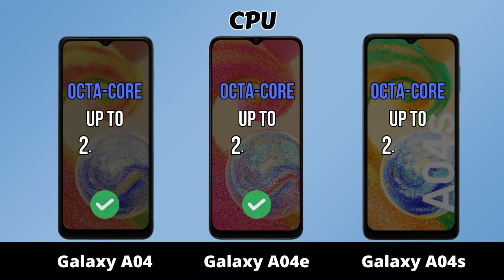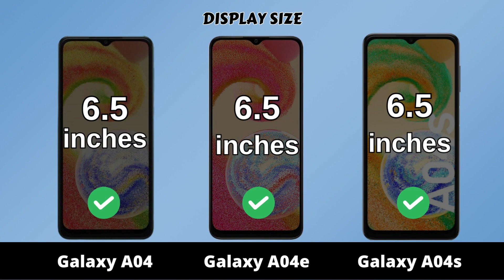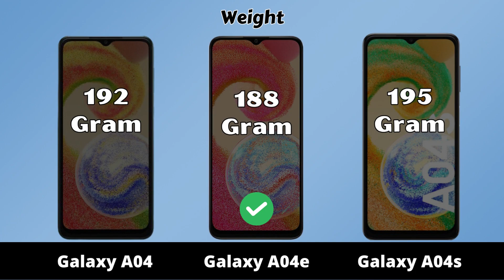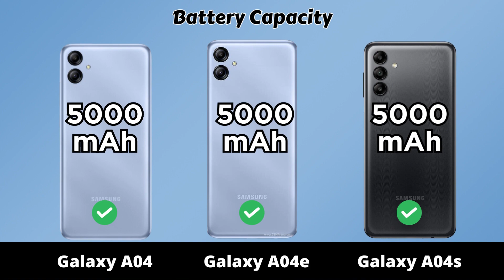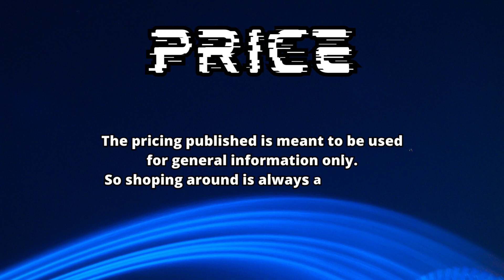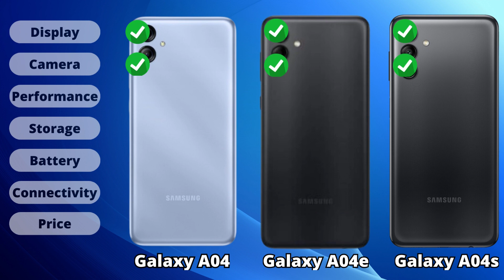Samsung Galaxy A04 vs Galaxy A04e vs Galaxy A04s